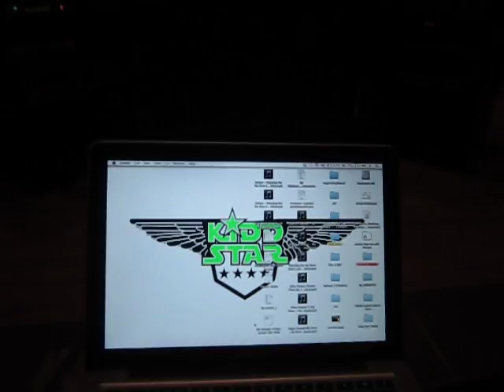Mastering "Kidds House"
In the studio with Larry, aka The Wizard of Oz, mastering "Kidds House".